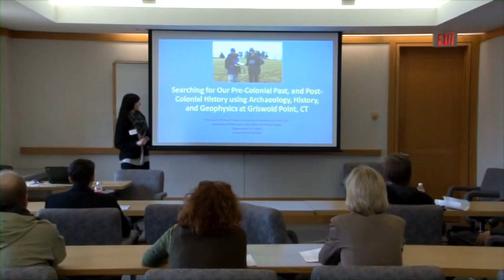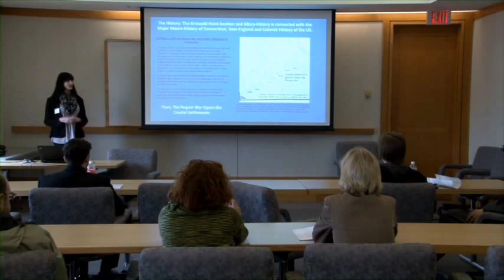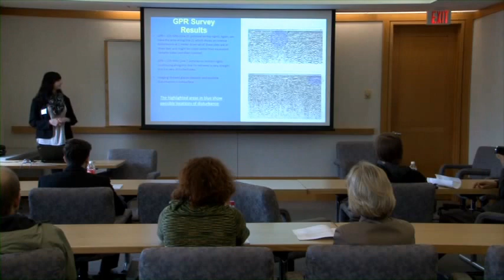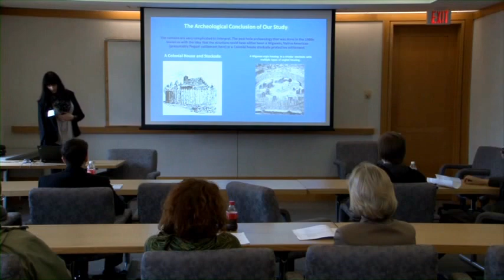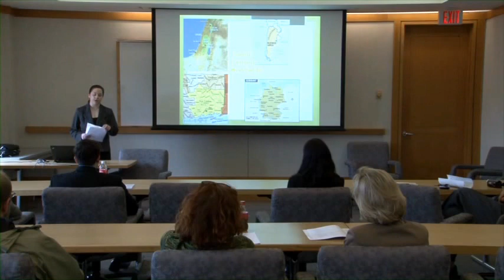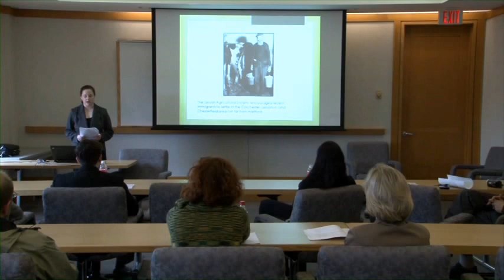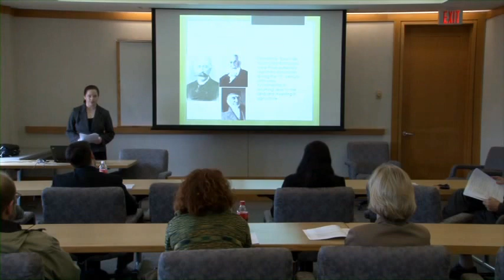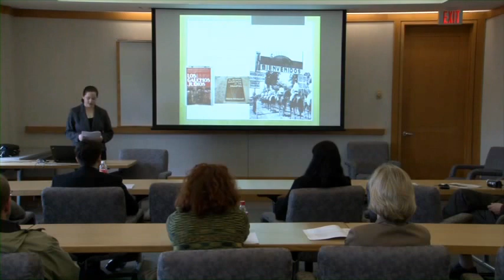Undergraduate Research and Creativity Colloquium 2014 (Part 1)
Nicole Awad's Presentation of "The Griswold Point, CT UofH Project: History, Archaeology and Geoscience"
Part 1 Kailee Schraiberg's Presentation of "Return to the Land: A Study of Jewish Farming Efforts Worldwide"